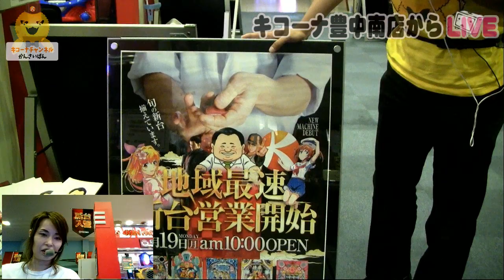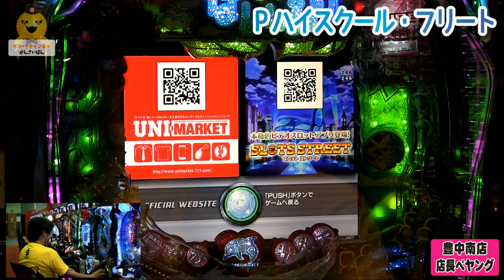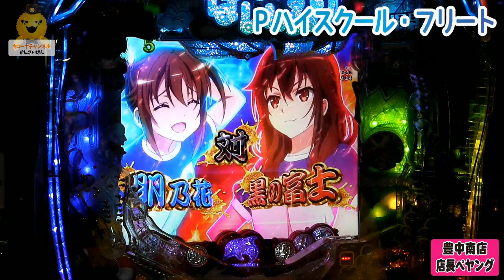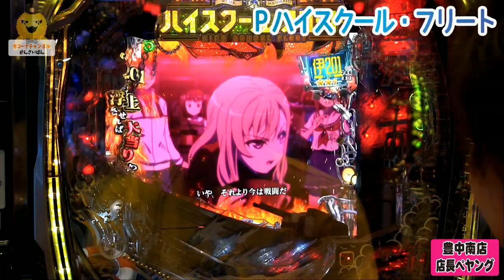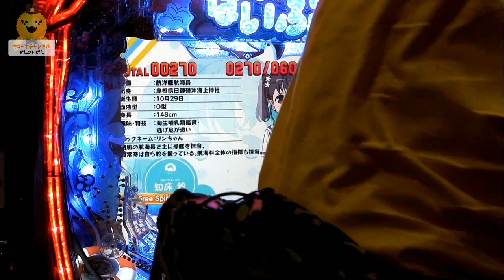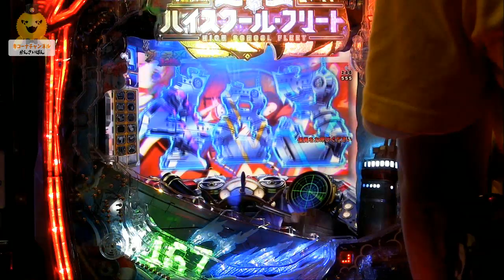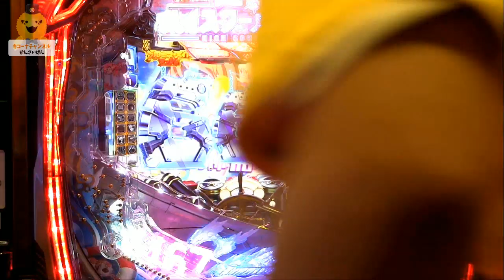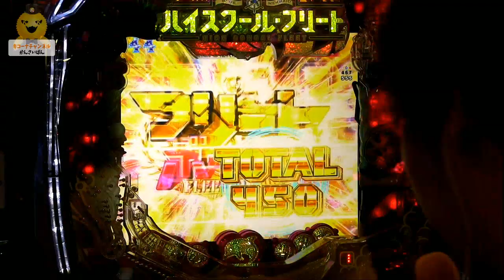[はいふり]【Pハイスクール・フリート】《最新台!!》キコーナチャンネル「キコーナ豊中南店」[新台][パチンコ][ハイフリ]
◆見どころ
1:02:33　キャラ群予告＆はいふり柄出現

キコーナ豊中南店から《最新台パチンコ》【Pハイスクール・フリート】を試打配信しました。ミドルタイプの70％確変ループ。はいふり柄・キャラ群予告、役物合体と激熱ポイントを絡んで大当たり。確変ループさせられるか最後までご視聴ください。

LINE:@toyonaka.north

LINE:@toyonakaminami-s

☆出演者
・豊中南店　ぺヤング店長

◆たまに来る
・豊中上津島店　店長ほそばあ
・阪急豊中店　　ムライ委員長
・豊中インター店　ポンコツ店長
・豊中北店　ムーロン店長